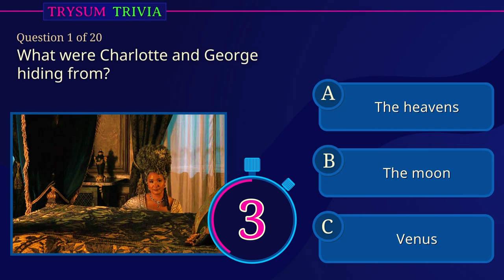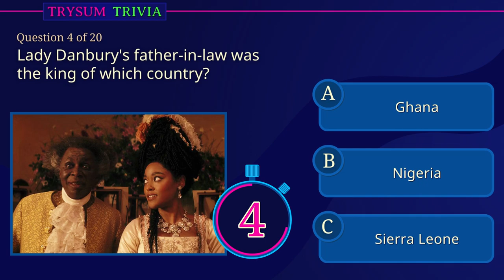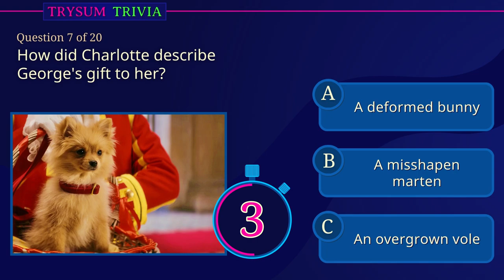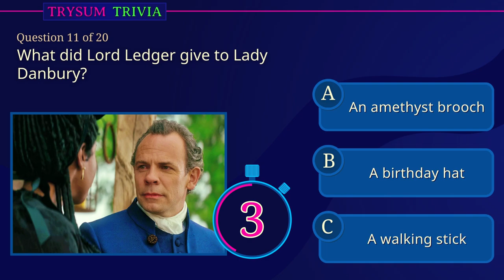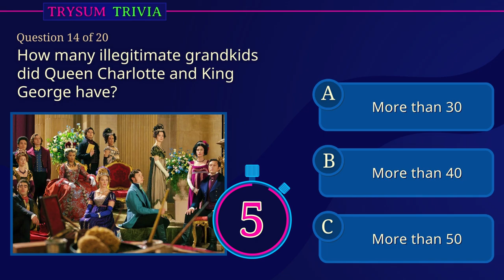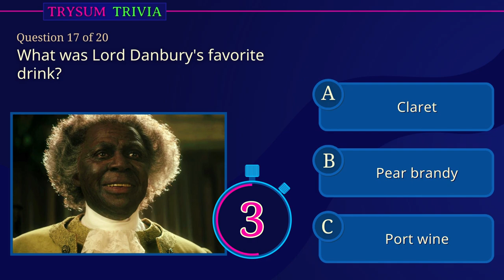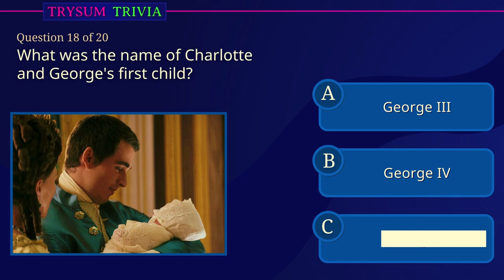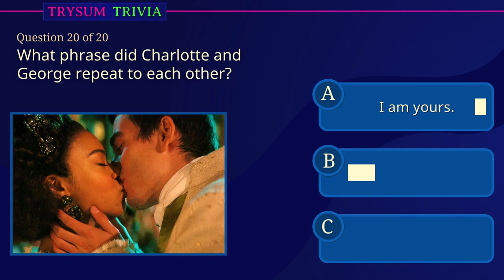Love Is Not the Issue 💔 QUEEN CHARLOTTE Game - Bridgerton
This QUEEN CHARLOTTE quiz features Bridgerton trivia plus your favorite moments from Queen Charlotte: A Bridgerton Story.

Kudos to casting, India Amarteifio was the perfect young Queen Charlotte to Bridgerton’s Queen Charlotte by Golda Rosheuvel. And Charlotte wasn’t the only one to fall in love with Corey Mylchreest as King George. As young Agatha Danbury, Arsema Thomas was a force to be reckoned with, and seeing Lady Violet Bridgerton (Ruth Gemmell) and Lady Danbury (Adjoa Andoh) grow closer made me even more excited for Bridgerton’s season 3.

I hope this Queen Charlotte quiz does justice to this delightful Bridgerton prequel. And I hope we see more Bridgerton spin-offs from Shonda Rhimes, Queen of Shondaland!

⚬ Queen Charlotte by Julia Quinn & Shonda Rhimes
⚬ Bridgerton: The Duke and I (inspo for season 1)
⚬ Bridgerton: The Viscount Who Loved Me (season 2)

00:00  Intro - Queen Charlotte: A Bridgerton Story 1x1 and 1x6
00:08  Q1 Charlotte & George in hiding - Queen Charlotte 1x6 “Crown Jewels”
00:29  Q2 George’s favorite food - Queen Charlotte: A Bridgerton Story 1x1 “Queen to Be”

00:44  Q3 Charlotte & George’s kids - Queen Charlotte 1x1 “Queen to Be”
01:04  Q4 Danbury royalty - Queen Charlotte: A Bridgerton Story 1x2 “Honeymoon Bliss”
01:28  Q5 Charlotte’s first name - Queen Charlotte 1x4 “Holding the King”

01:48  Q6 Violet’s STEM goals - Queen Charlotte: A Bridgerton Story 1x3 “Even Days
02:10  Q7 Dogs are ___ - Queen Charlotte 1x2 “Honeymoon Bliss”
02:31  Q8 Brimsley’s step goal -Queen Charlotte 1x1 “Queen to Be”

02:55  Q9 King George’s rescuer - Queen Charlotte: A Bridgerton Story 1x5 “Gardens in Bloom”
03:17  Q10 Heir excuses - Queen Charlotte 1x2 “Honeymoon Bliss”
03:41  Q11 Lord Ledger’s gift - Queen Charlotte 1x5 “Gardens in Bloom”

04:01  Q12 Her Majesty’s ear - Queen Charlotte 1x3 “Even Days”
04:24  Q13 Shadow Dancers - Queen Charlotte 1x6 “Crown Jewels”
04:48  Q14 Charlotte’s countless grandkids - Queen Charlotte 1x2 “Honeymoon Bliss”

05:08  Q15 Princess Augusta’s adversary - Queen Charlotte 1x6 “Crown Jewels”
05:32  Q16 Shakespeare is missing! - Queen Charlotte 1x4 “Holding the King”
05:53  Q17 Lord Danury’s drink - Queen Charlotte 1x5 “Gardens in Bloom”

06:16  Q18 Baby George the ___ - Queen Charlotte 1x6 “Crown Jewels”
06:35  Q19 “There are worse fates” - Queen Charlotte 1x1 “Queen to Be”
06:57  Q20 Charlotte & George’s love - Queen Charlotte 1x6 “Crown Jewels”

Behind-the-Scenes